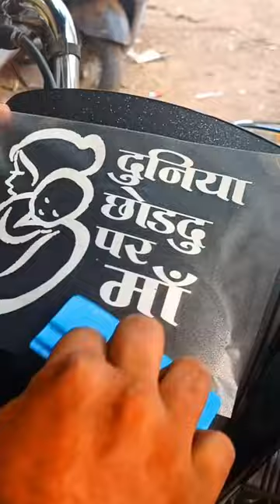🌶️ Splendor Modified 🔥🔥🔥 side Shocker Stickers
💔 Splendor Modified 🥹🥹💔

Hi, Friend
This is Mainsh here
From Unique Creation Radium

Address:-
MIG 196 SHOP NO 1 PAINTER MANISH Sardar Nagar Police Colony Pandesara Surat

splendor modified sticker bac..
access 125 matte black modifi..
splendor petrol tank sticker m..